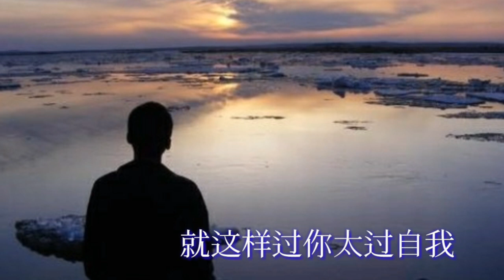《错是你痛是我》 演唱：陈瑞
《错是你痛是我》
演唱：陈瑞
作词：乐风
作曲：小多（刘文多）
编曲：小多（多剑平）

你的无所谓
我哭的好狼狈
你的一去不回
让我痛彻心扉

谁在乎我的眼泪
谁能给我安慰
所有的苦都留给我背
一个人去面对

错的人是你却痛的人是我
你怎么忍心伤害我
这些年的感情到底算什么
你告诉我我不要沉默

这样做也太过火
在你的心里我到底算什么
就这样过你太过自我
好难过